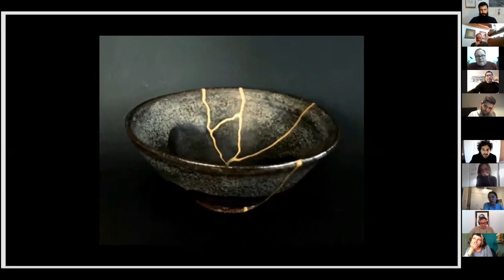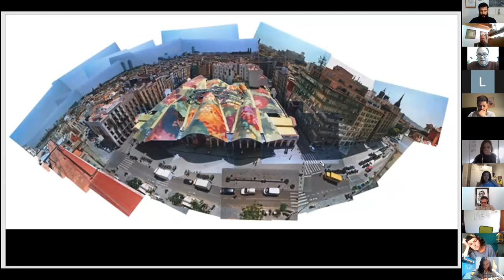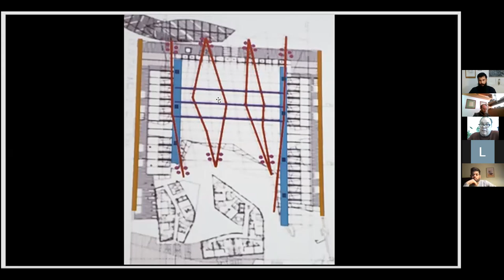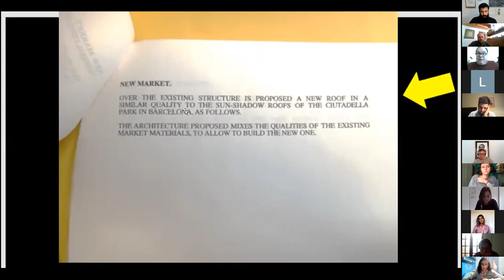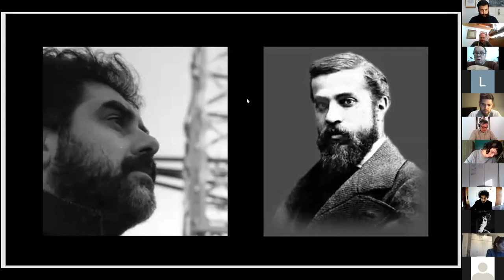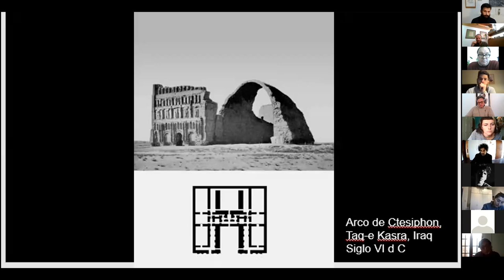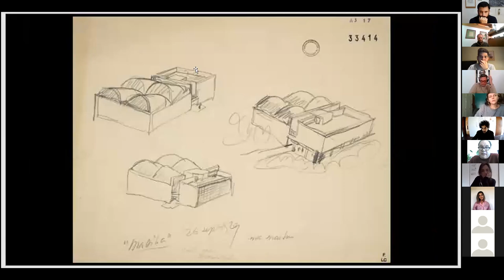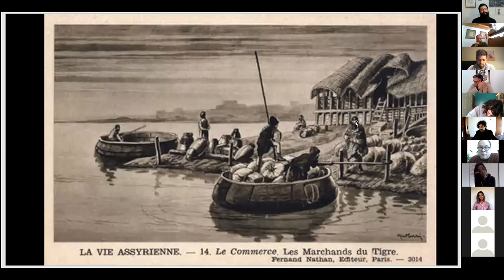Mirando mirar a Miralles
Clase teórica MIRANDO MIRAR A MIRALLES.
Arquitecto Ian Dutari / Profesor Titular

Cátedra Arquitectura 4A
Facultad de Arquitectura Urbanismo y Diseño

Ciclo 2021